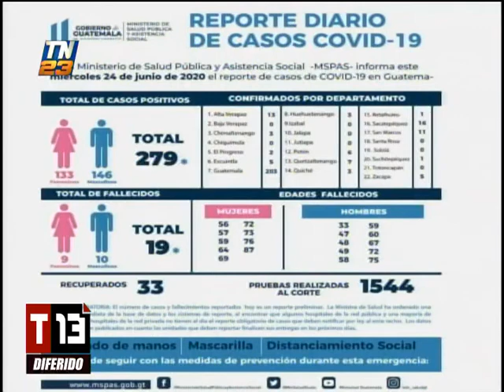Salud informa 279 nuevos casos de Covid-19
Ministra de Salud ordenó una auditoría en los resultados

El Ministerio de Salud informó sobre 279 nuevos casos de Covid-19 y 19 fallecidos por el nuevo coronavirus. La ministra solicitó auditoría sobre las cifras.